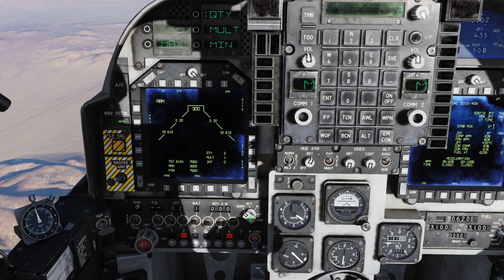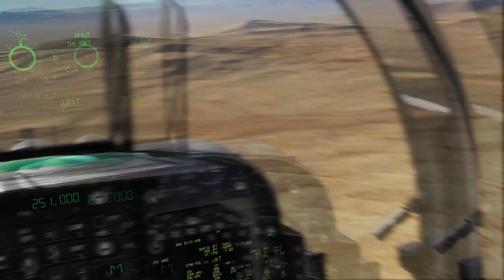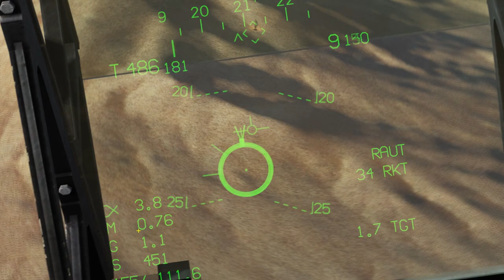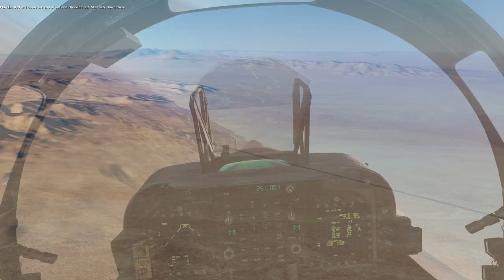DCS AV-8B Harrier: JTAC Training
37. Stridsflygsdivisonen (Reserv) - Ceasar Grön

Computer Specs
GPU:   MSI GeForce RTX 2070 Super 8GB
CPU:   AMD Ryzen 5 3600 Processor (3.6GHz)
Memory:   32 GB RAM
Resolution:   1920x1080 @ 144Hz